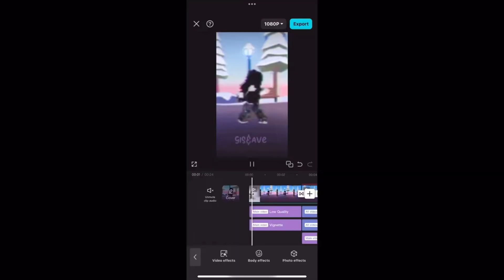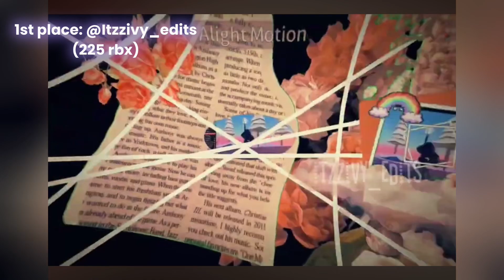EDITING COMP WINNERS!! ✨💕 (RE-WORKED)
go follow our roblox users!!
aleisha: PandagirlXD5555
allen: Aw_1799
yuhan: s45623
yulin: Yuli_j123

btw if you see this we are very very sorry for the delay and confusion!! i hope you guys are happy with the results/winners :)

1st: @Itzzivy_edits
2nd: @Chl0e_Editz5
3rd: @nqshix
4th: @AXPT_8
5th: @GisandAve
6th: @Stormy_moon
7th: @The_Roblox_Edits